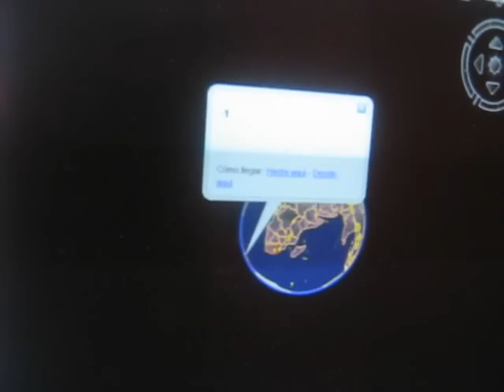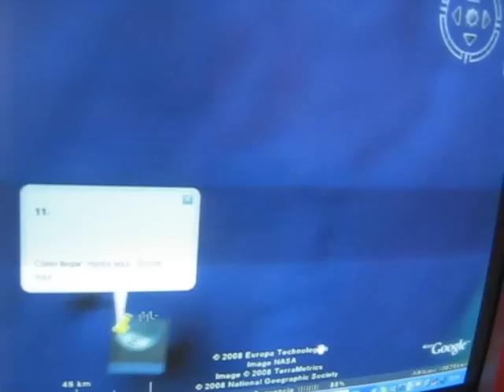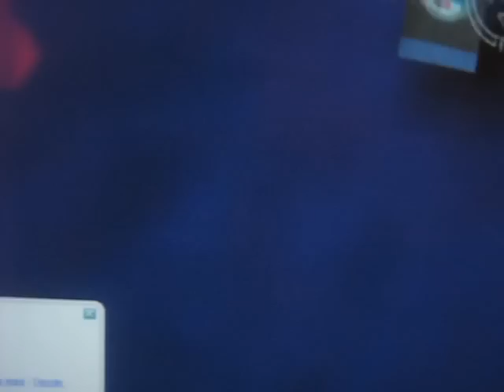Google Earth: Territorial Conflicts (details in descriptions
((Traducido al español/ Translated into English))
En este video veremos las disputas para dominar islas o territorios continentales que hay en estos días en el mundo según el programa Google Earth, aquí la lista de lugares que están en disputa:

1._ Islas Georgia y Sandwich del Sur, pertenecientes a Gran Bretaña, reclamada por Argentina.
2._"Triangulo Lllemi", peleada por Kenya, Ethiopia y Sudán.
3._Las lineas representan la postura que tiene cada país en esa parte de áfrica, se aprecia el planteamiento de Egipto y Sudán.
4._Esta zona es disputada por Tayikistán, Pakistán, India y China.
5._Gribaltar, ciudad perteneciente al Reino Unido, reclamada por España.
6._Japón y Rusia se pelean por el poder de las islas Iturup, Kunashir, Shikotan, Yuri-To, Taraku-to y Susho-to.
7._Marruecos y Sahara Occidental aún no definen su límite fronterizo.
8._Malawi desea dominar todo el lago que lleva su mismo nombre, pero Tanzania quiere tener una parte de éste.
9._China e India aún no definen su límite fronterizo.
10._Islas glorioso, pertenecientes a Francia, reclamada por Madagascar.
11._Isla Juan de Nova, perteneciente a Francia, reclamada por Madagascar.
12._Bassas da India, perteneciente a Francia, reclamada por Madagascar.
13._Isla Europa, perteneciente a Francia, reclamada por Madagascar.
14._Isla Tromelin, perteneciente a Francia, reclamada por Madagascar.
15._Islas Paracel, ocupada por China, reclamada por Taiwan y Vietnam.
16._Islas Spratly, reclamada por China,  Taiwan y Vietnam, de parte de Malaysia y de las Filipinas.

Gracias por tu visita, pronto más videos

In this video we see disputes to dominate continental islands or territories that are in these days in the world according to Google Earth program, here the list of places that are in dispute:

1._ South Georgia and South Sandwich Islands, which belong to Britain, claimed by Argentina.
2._ "Triangle of Lllemi" fighting by Kenya, Ethiopia and Sudan.
3._The lines represent the position that each country in that part of Africa, there is the approach of Egypt and Sudan.
4._area is disputed by Tajikistan, Pakistan, India and China.
5._Gribaltar, city belonging to the UK, claimed by Spain.
6._Japan and Russia are scrambling for power in the islands Iturup, Kunashir, Shikotan, Yuri-To, Taraku and Susho-to - to.
7._Marruecos and Western Sahara yet to define its border.
8._Malawi want to dominate the entire lake with the same name, but Tanzania wants to have a part of it.
9._China and India have not defined their border.
10._Glorius Islands, belonging to France, claimed by Madagascar.
11._Juan de Nova Island, belonging to France, claimed by Madagascar.
12._Bassas gives India, belonging to France, claimed by Madagascar.
13._Europe Island, belonging to France, claimed by Madagascar.
14._Tromelin Island, belonging to France, claimed by Madagascar.
15._Paracel Islands, occupied by China, claimed by Taiwan and Vietnam.
16._Spratly Islands, claimed by China, Taiwan and Vietnam, from Malaysia and the Philippines.

(Sorry, I bad for english)